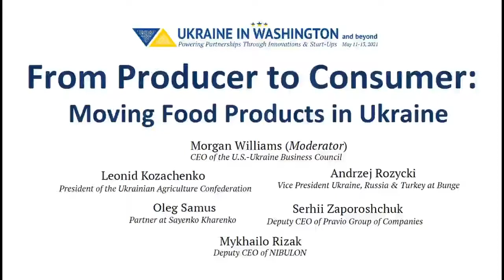Ukraine in Washington 2021: From Producers to Consumers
A round-table discussion at the online conference hosted by the U.S.-Ukraine Foundation on May 11-13, 2021